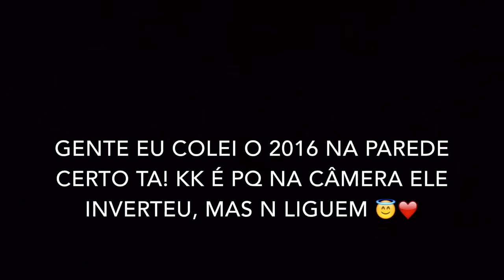METAS PARA 2016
FELIZ ANO NOVOOOOO!!! FIZ UM VÍDEO SOBRE MINHAS METAS ESPERO QUE GOSTEM!

VÍDEOS NOVOS TODA SEXTA AS 10:00 HRS DA MANHÃ

FIQUE COM DEUS E ATÉ SEXTA QUE VEM!